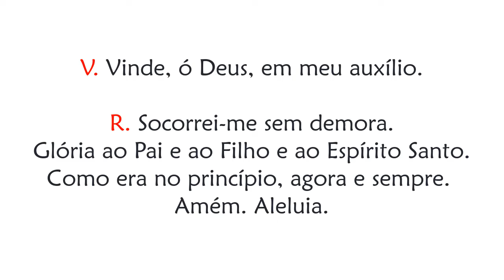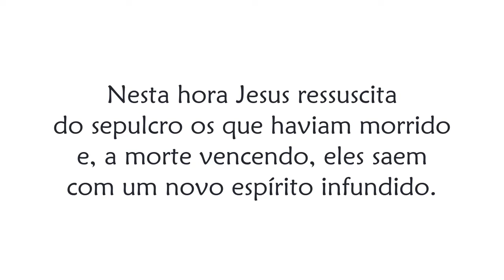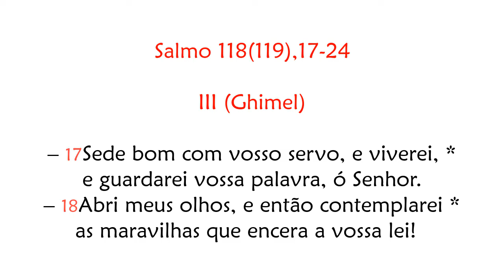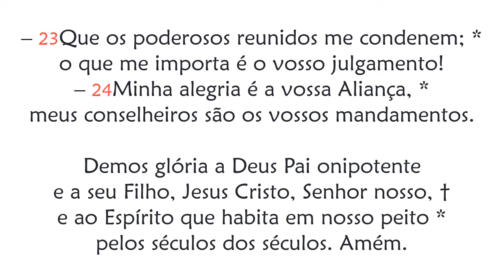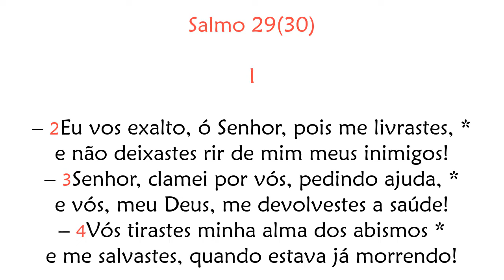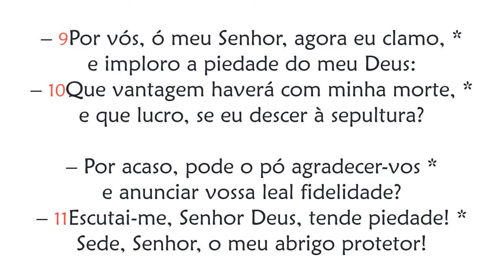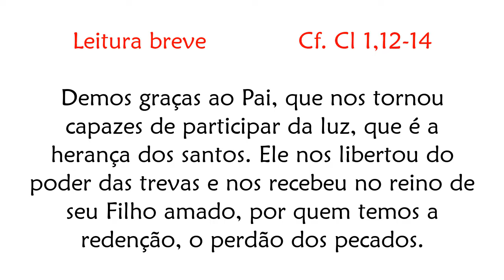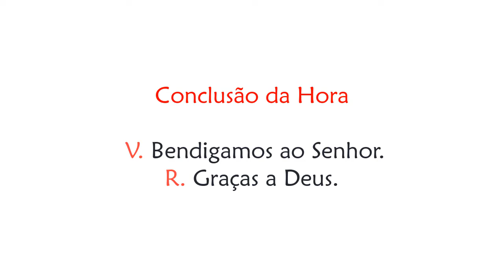Hora Nona de Quinta feira na Oitava da Páscoa Oração das Quinze Horas